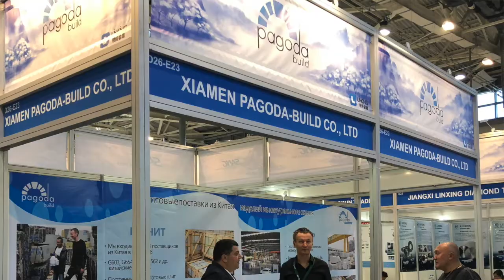Итоги выставки "Индустрия Камня 2019". Москва.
В этом коротком видео, ген.дир. Xiamen Pagoda-Build Максим Трясунов подводит итог нашего участия в выставке "Индустрия Камня 2019", которая проходила в Москве в Июне 2019. Мы были рады встретить наших старых партнеров и познакомиться с новыми. Мы поделились нашими наработками по граниту и мрамору из Китая: склад готовой продукции в Китае, ФОКУС граниты в которых мы особенно сильны (G603, G654, G664 и др.), рассказали про наш новый проект "Мраморный Эксперт" и прошлись многим другим идеям и наработкам. Будем рады ответить на вопросы.